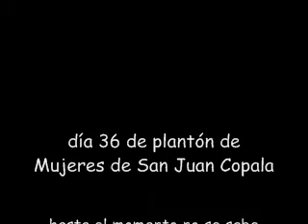regresan mujeres de San Juan Copala al Zocalo.wmv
Regresa plantón de mujeres en resistencia de San Juan Copala al zócalo de Oaxaca
Oaxaca de Juárez, 17 de septiembre 2010.-
Las mujeres desplazadas de San Juan Copala regresaron este viernes al zócalo capitalino para continuar con su exigencia de justicia, ya que los actos violentos se siguen suscitando en la zona y ellas temen que se agudicen a grado tal que de verdad asesinen a todos aquellos que aún permanecen en San Juan Copala; así lo declaró Reyna Martínez Flores, representante de las mujeres de San Juan Copala.
Informó que hasta las 16 horas de este viernes ignoraban si ya había entrado la policía a rescatar a las tres mujeres heridas de bala que se encuentran en su comunidad, "ellos cerraron el camino, no pudo entrar ni la ayuda que le habíamos solicitado al gobierno del estado cuando nos movimos a Santo Domingo". Indicó.
Las mujeres y los niños desplazados seguirán instalados en el corazón de la capital oaxaqueña, hasta que sean aseguradas las vidas de quienes permanecen en el municipio autónomo, y el de ellas mismas.
Verónica Villalvazo / fridaguerrera